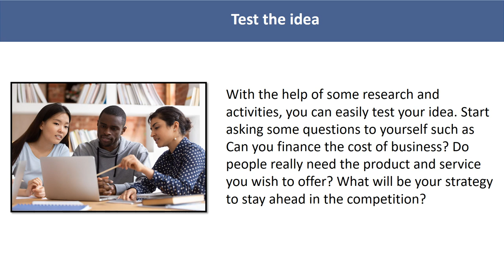Anupam Gupta GBP, the country’s leading business consultant.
Anupam Gupta GBP, the country’s leading business consultant will guide you through the process. Check out the steps and pick the right business for you.